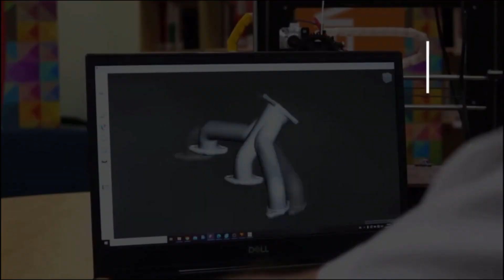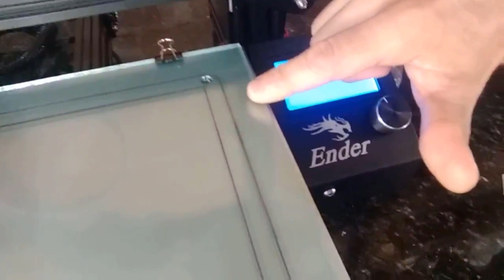Como nivelar a mesa manualmente da impressora 3d?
Nesta aula vamos dar dicas de como nivelar sua impressora 3d de forma simples e perfeita, para você não ter mais problemas com nivelamento da sua impressora, siga todos os passos par não perder nada!